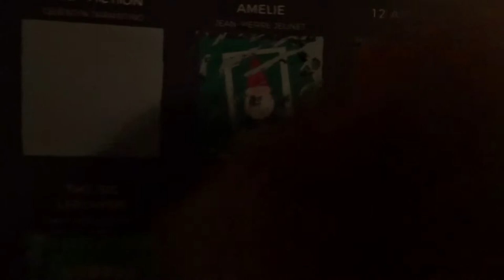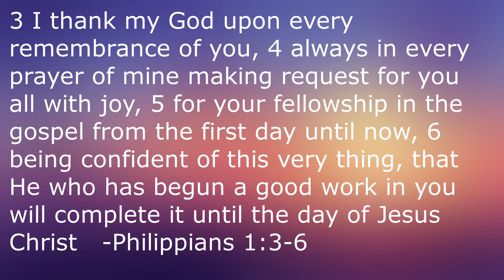Amelie (2001): 100 Movies Bucket List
Continuing on my 100 Movies Bucket List series with my review of the French romance film Amelie, from the director of... Alien Resurrection???

This'll be interesting...

Amelie:

Directed by
Jean-Pierre Jeunet

Produced by
Jean-Marc Deschamps
Claudie Ossard

Screenplay by
Guillaume Laurant

Story by
Guillaume Laurant
Jean-Pierre Jeunet

Starring
Audrey Tautou
Mathieu Kassovitz
Rufus
Lorella Cravotta
Serge Merlin
Jamel Debbouze
Claire Maurier
Clotilde Mollet
Isabelle Nanty
Dominique Pinon
Artus de Penguern
Yolande Moreau
Urbain Cancelier
Maurice Bénichou

Yann Tiersen

Cinematography
Bruno Delbonnel

Edited by
Hervé Schneid

Production
companies
Canal+
France 3 Cinéma
UGC

Distributed by
UGC-Fox Distribution

Release date
25 April 2001 (France)
16 August 2001 (Germany)

Running time
123 minutes

Country
France

Language
French